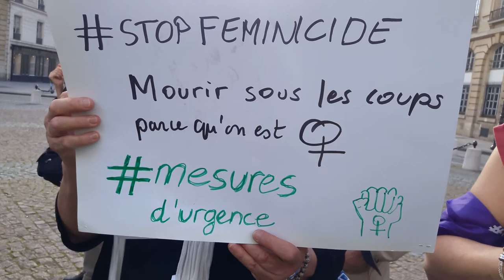STOP Féminicides Pantheon Paris 20 juin 2019 no.6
Les organisatrices Sophia Hocini & Suzy Rojtman * STOP Féminicides Pantheon Paris 20 juin 2019 no.6
+ STOP Féminicides Place du Panthéon Paris 20 juin 2019 20juin 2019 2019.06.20 Aux femmes assassinées la patrie indifférente AUX FEMMES ASSASSINEES LA PATRIE INDIFFERENTE
+ Suzy Rojtman @SuzyRojtman twitter porte-parole du Collectif National pour les Droits des Femmes @coldroitsfemmes CNDF twitter Sophia Hocini @SophiaHocini @SolidariteFemme @feminicidesfr @EndViolenceAgainstWomen NousToutes @Nous_Toutes (Yo no me suicidé Tú me mataste * Je ne me suis pas suicidée Tu m'as tuée * I did not kill myself You killed me)